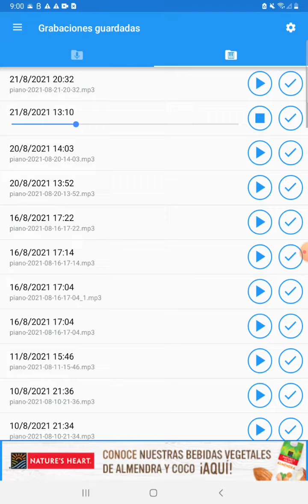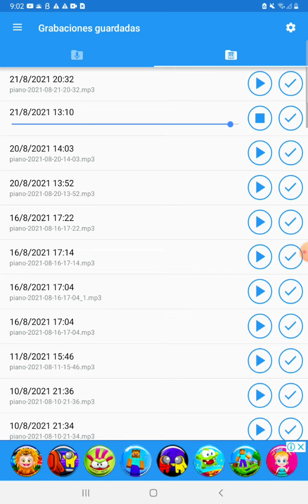New song i made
The song it's called "Gaming Man"